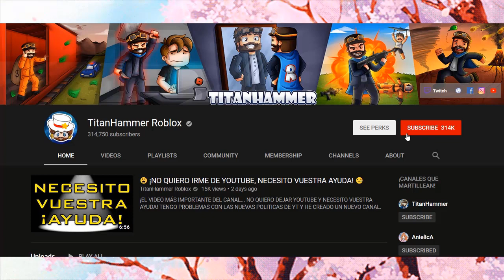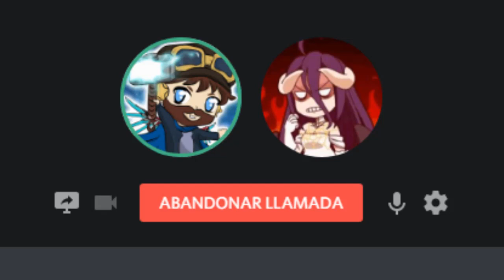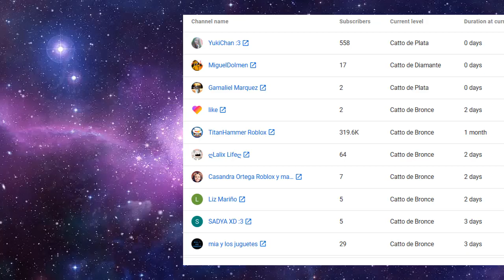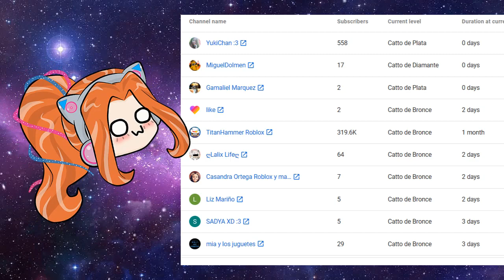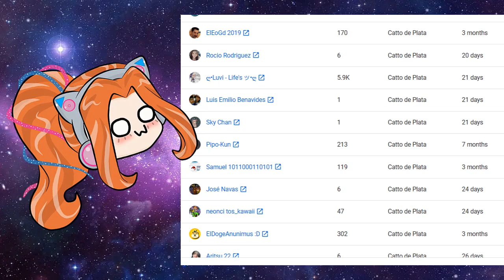ACOSADORA ME ADOPTA Y HACKEA MI CUENTA! 😭 ADOPT ME | ROBLOX EN ESPAÑOL 💖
😭😖¿Cómo logró entrar a mi cuenta? Ayuda :C mira el video completo!

💜Te agrego en ROBLOX
💙 Si usas discord, te agrego y sales en mis videos!
💜Rangos exclusivos en el grupo y en discord
💙 Acceso a mis servers VIP de ROBLOX
💜Emojis Personalizados!